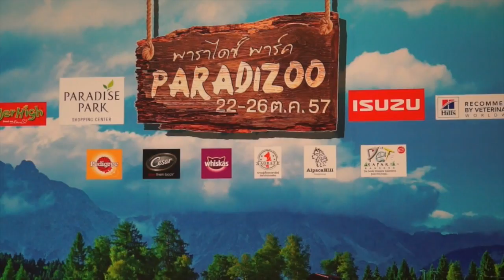Lanner falcon at Bangkok Paradizoo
Lanner falcon at Paradizoo Show held at Paradise Park Shopping Mall in Bangkok, Thailand.